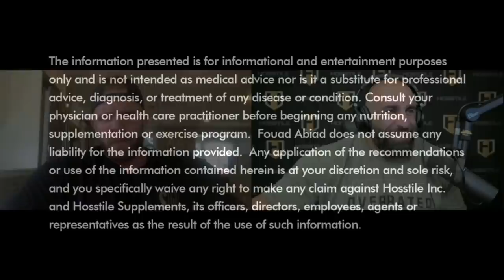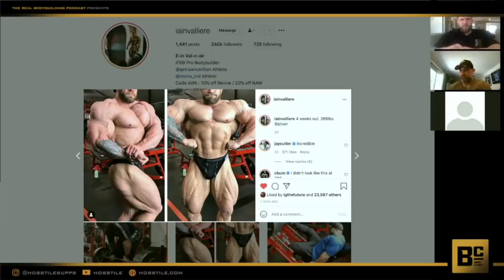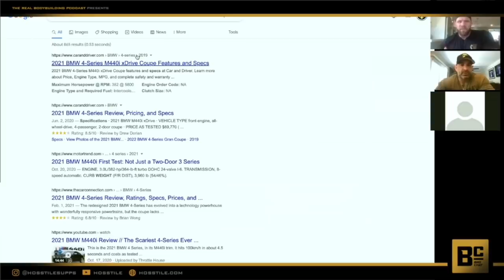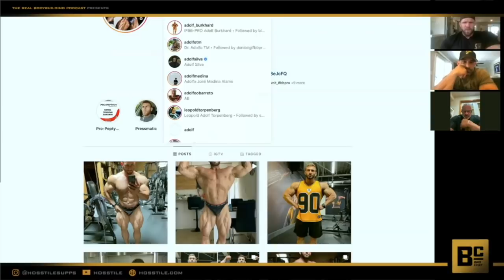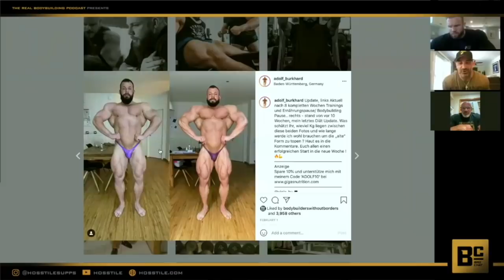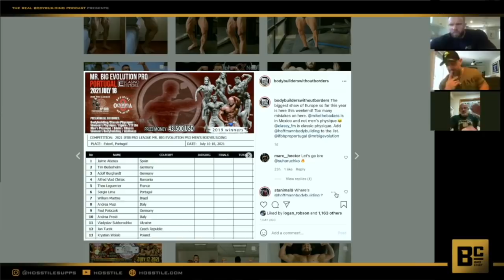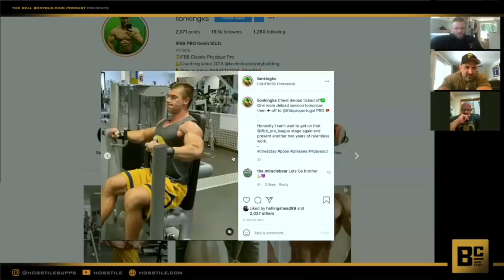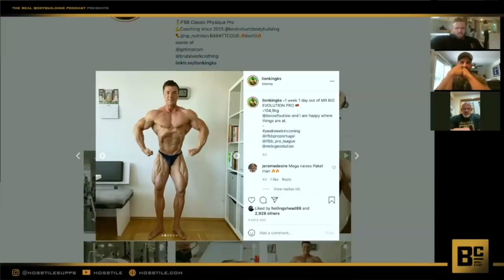FLEX LEWIS JOINS BRO CHAT | Fouad Abiad, Iain Valliere, Guy Cisternino & Paul Lauzon | Bro Chat #38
Fouad Abiad, Iain Valliere, Guy Cisternino and Paul Lauzon get together to breakdown the Portugal Pro and how they think the placings will go.

Time Stamps:

00:00 - Manscaped Ad, Intro, Iain's prep, posing.

15:00 - Paul enters the chat. beards, blue blockers.

18:18 - More shit talk.

21:48 - Car talk.

26:44 - Paul's tech issues.

30:32 - UFC talk.

41:08 - Arnold Classic, Olympia qualifications.

45:38 - Portugal Pro breakdown. The bet. The placings.

58:04 - Texas.

59:59 - Envy or Jealousy.

1:05:00 - Guy's prep. Retirement.

1:12:53 - Manscaped ad.

1:13:55 - Back to the bet.  Competing together.

1:19:10 - Placings finalized.

1:31:35 - Would you rather...

1:33:40 - Missing a meal at night. Eating 3 vs 6 meals a day.

1:41:39 - FLEX LEWIS joins the podcast.

1:48:13 - Proudest accomplishment.

1:55:47 - Proposing on a knee.

1:59:16 - Rate Your Physique.